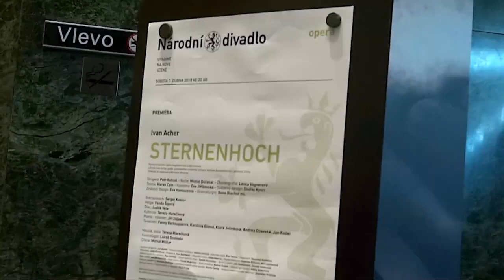An introduction to Ivan Acher's STERNENHOCH - National Theatre Prague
The universal language of music meets the international language of Esperanto in Ivan Acher's debut opera, Sternenhoch. In this introductory film, director Michal Dočekal, conductor Petr Kofroň, soprano Vanda Šípová and the composer explain how they transformed Ladislav Klíma’s expressionist novel The Sufferings of Prince Sternenhoch into a magical and original new opera.

Watch the full performance of Acher's Sternenhoch on OperaVision from 27 September 2019 to 26 March 2020